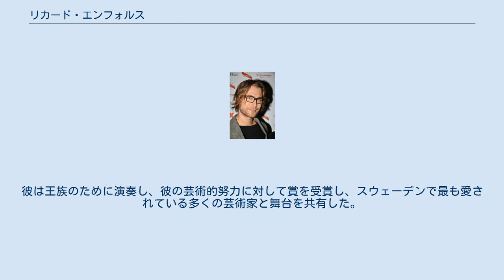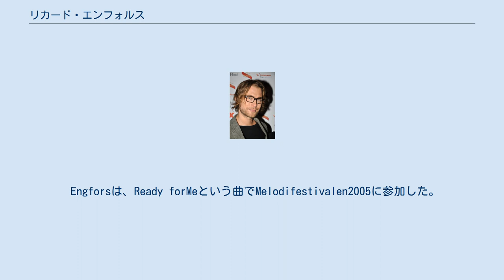リカード・エンフォルス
リカード・エンフォルス（Rickard Engfors、1976年11月22日、 スウェーデン ストックホルム県 ハーニンゲ市生まれ）は、スウェーデンのモデル、スタイリスト、元ドラァグクイーンである。
 彼のキャリアは、1996年にスウェーデンのドラッググループAfterDarkのアーティストとして始まり、すぐに「Christer Lindarws皇太子」に任命され、「スウェーデンで最も美しい女の子」としても知られていた。
彼は王族のために演奏し、彼の芸術的努力に対して賞を受賞し、スウェーデンで最も愛されている多くの芸術家と舞台を共有した。
 彼は、2003年のシングルPassThis On by TheKnifeのミュージックビデオで女性のリードシンガーを務めている。
 2004年、スウェーデンのファッションハウスPanos Emporioは、水着シリーズのハウスモデルとしてRickardを起用した。
これは非常に多くの論争を引き起こし、Alekaと呼ばれるギリシャのモデルを使用して再撮影された。
 Engforsは、Ready forMeという曲でMelodifestivalen2005に参加した。
 スカンジナビアのドラッグアーティスト